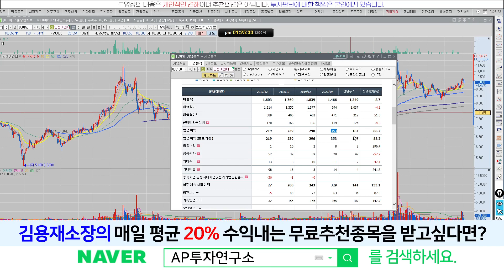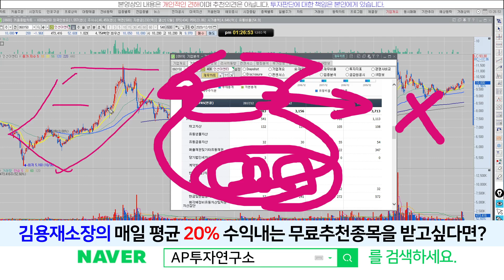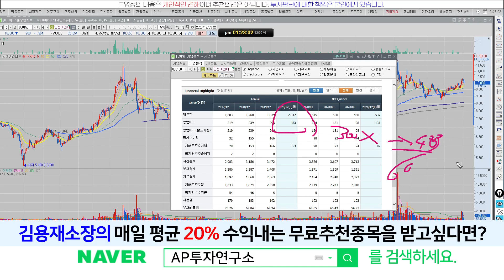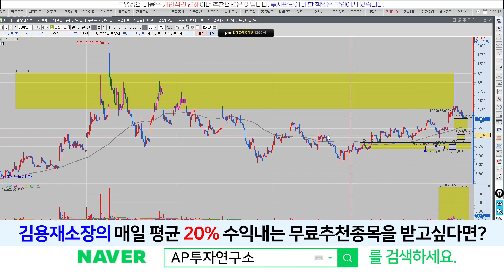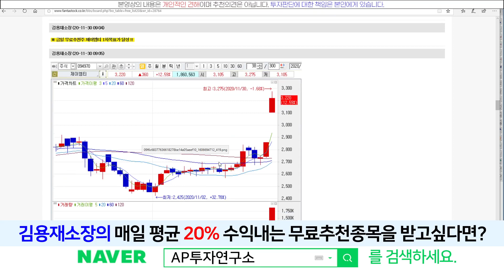인선이엔티(060150) - 자산가치주 폐기물처리 사업으로 다시 한번 반등줄까?